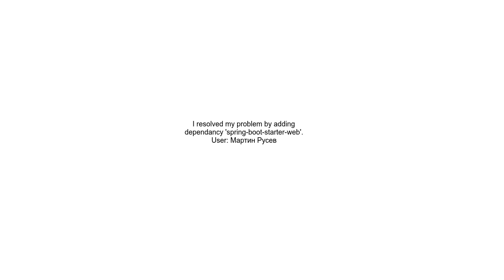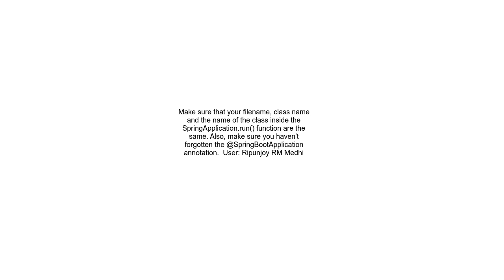spring boot web app fails to start Unable to start ServletWebServerApplicationContext due to missin